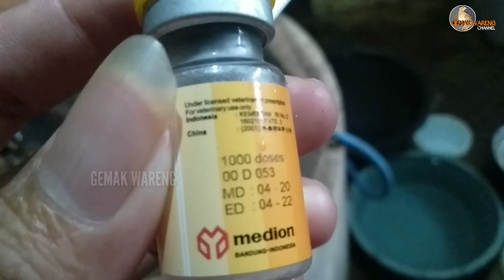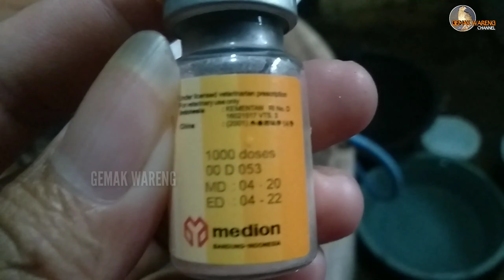CARA VAKSIN PUYUH PETELUR MEDIVAC ND CLONE 45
Cara beternak puyuh yang baik buat pemula
cara beternak puyuh
cara beternak puyuh yang benar
beternak puyuh
budidaya puyuh
kunci sukses ternak puyuh
ternak puyuh sekala rumahan
bibis sukses ternak puyuh
peluang usaha ternak puyuh
cara memilih bibit puyuh
cara membedakan puyuh jantan dan betina
cara merawat bibit puyuh
cara memberi pakan bibit puyuh
harga bibit puyuh
bibit puyuh umur 1 minggu
bibit puyuh usia 1 bulan
cara vaksin bibit puyuh
cara memberi pakan puyuh
cara merawat puyuh agar betelur banyak
cara menjaga produksi telur puyuh
cara mengobati puyuh sakit
cara mengobati puyuh stres
cara menetaskan telur puyuh
cara membuat mesin tetas telur puyuh
cara membuat indukan puyuh
indukan puyuh final stock
cara mengawinkan puyuh
termostat digital
mesin tetas full otomatis
masa afkir puyuh
cara membuat pakan puyuh sendiri
cara membuat pakan puyuh alternatif
cara membuat pakan campur
cara membuat jamu herbal
cara membuat probiotik
harga pakan puyuh
harga telur puyuh
cara membuat kandang puyuh
membedakan puyuh jantan dan betina
puyuh jantan dan puyuh betina
keuntungan beternak puyuh 1000 ekor